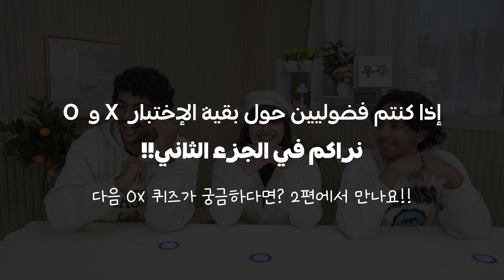🇰🇷🤝🇸🇦how much do you know, korea?| part 1 🙋‍♀️🔥 !تحدي الإختبار الكوري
!بما انني عشت وقتاً طويلاً في كوريا الآن، فقد درست قليلاً
☺!لذا فلدي بعض الثقة فيما يخص إختبار اليوم

🤦‍♂️لا ولكن ماهذا؟
💦😵…إسم كوريا كان في الواقع أطول من ذلك
😫أليس هذا صعباً جداً بدايةً من السؤال الأول؟

هل سيتمكن الأصدقاء من حل الإختبار جيداً…؟
!إذا كنت فضولياً، إبقى معنا إلى النهاي

🌎قناة كالجسر الثقافي تربط الثقافة واللغة الكورية بالعالم🌎

!للعرض: الثقافة الكورية، كما لاتراها في أي مكان آخر
أنا كوريا هي قناة كالجسر الثقافي حيث تقدم الحياة اليومية الكورية وآخر الصيحات للمشاهدين في جميع أنحاء العالم، كما تعرف بالتعبيرات الكورية التي يجب معرفتها

بصفتنا كمجموعة ضخمة من الخبراء في اللغوية ،التعليم الكوري، الثقافة إلى غير ذلك، فنحن نقدم إليكم ديناميات الحياة في كوريا